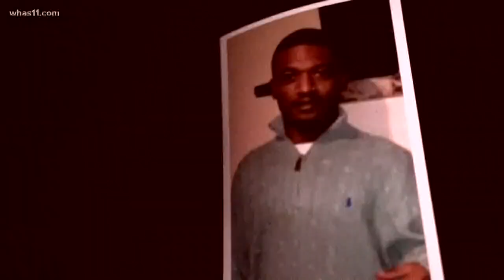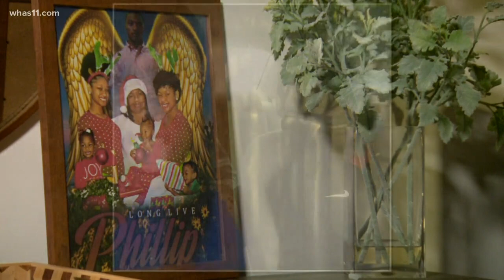'I still hear the screams...': Family mourns loss more than two years later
Phillip Walton was murdered in Park Hill on June 4, 2017.